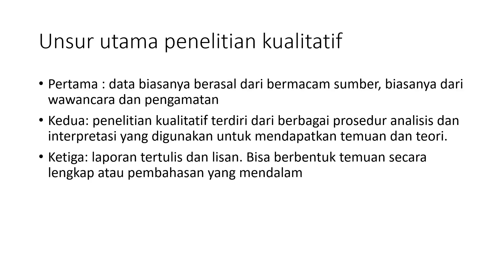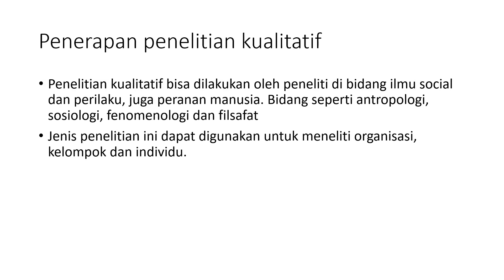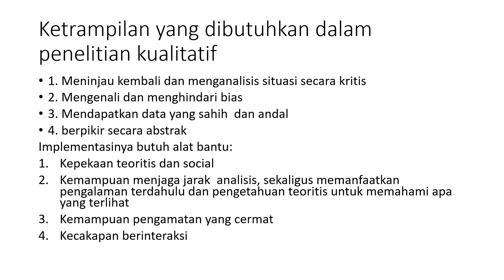apa itu penelitian kualitatif dan metode penelitian kualitatif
penelitian kualitatif adalah penelitian yang bermaksud untuk memahami fenomena tentang apa yang dialami oleh subjek penelitian misalnya perilaku, persepsi, motivasi, tindakan, dll secara holistic, dan dengan cara deskripsi dalam bentuk kata-kata dan bahasa, pada suatu konteks khusus. " Moleong (2005:6) "

Penelitian kualitatif dapat dilakukan menggunakan metode naratif, fenomenologi, grounded, etnografi, dan studi kasus. Penelitian naratif digunakan apabila peneliti ingin menjabarkan kehidupan individu atau kelompok yang diteliti. Hasil penelitian dijelaskan secara naratif dan kronologis